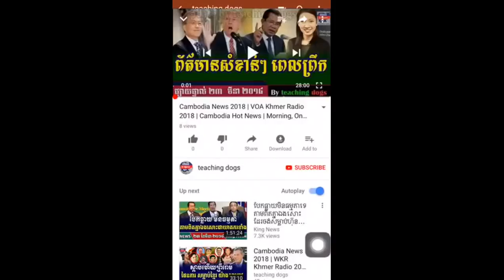Cambodia News 2018 | RFA Khmer Radio 2018 | Cambodia Hot News | Morning, On Tuesday 27 March 2018